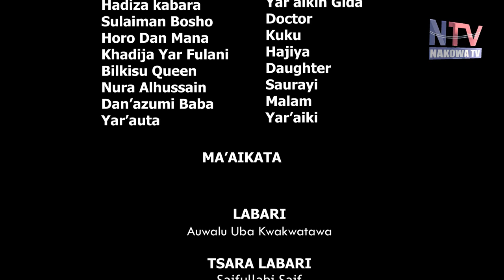kUKU EPISODE 1 / SEASON 1 LATEST HAUSA COMEDY SERIES DRAMA